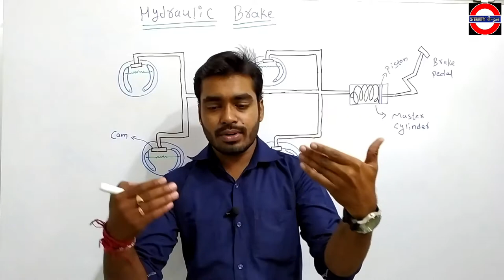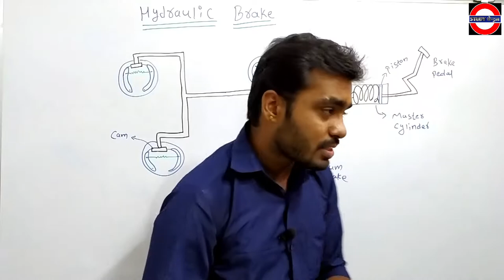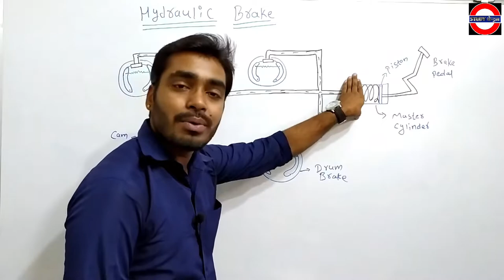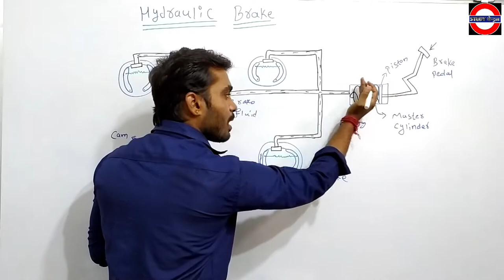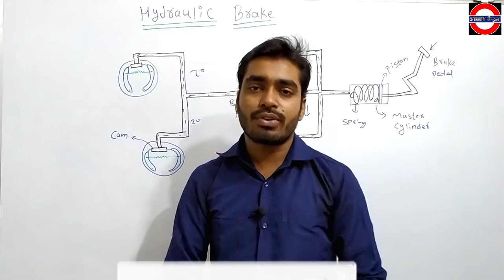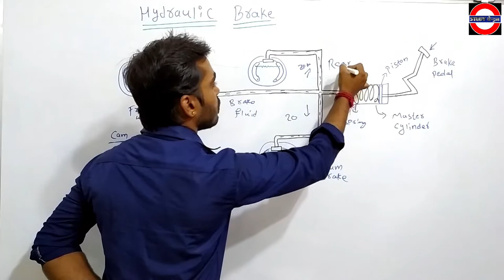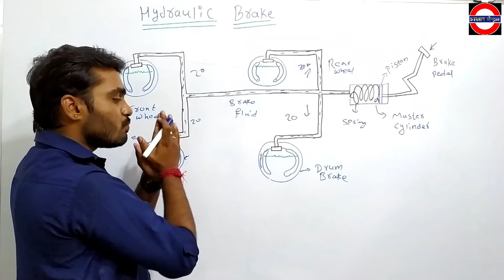Hydraulic Brake System In हिंदी | Working Of Hydraulic Brake Circuit | Hydraulic VS Disc Brake Hindi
Your Query Solved--:
hydraulic brake system
hydraulic brake system in hindi
hydraulic brake cycle
hydraulic braking system
hydraulic brake system in automobile
working of hyraulic brake animation
hyraulic brake vs disc brake
types of brake system
how to work hydraulic brakes
hydraulic brake system working in हिंदी
hydraulic brake system by saurabh sir
master cylinder hydraulic brake
hydraulic brake system study central,
start up hydraulic braking,
hydraulic brake circuit,
disc and drum brake system